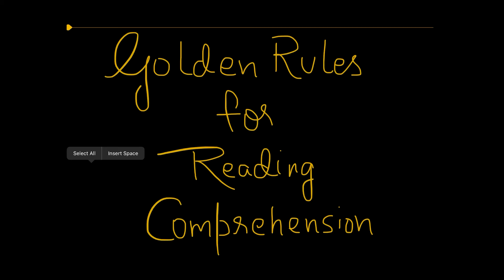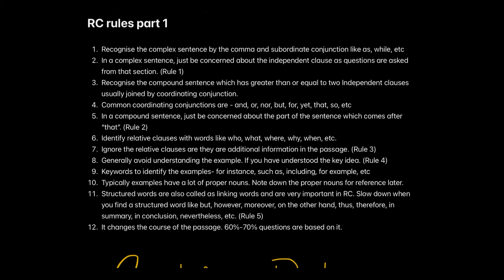Short trick for RC | Golden rules for Reading Comprehension - Part 1 | Verbal Ability | Priyasha Das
This video talks about the golden rules for cracking Reading Comprehension based questions with accuracy.

Thanks,
Priyasha Das

golden rules of Reading comprehension
How to read a comprehension in RC section of CAT
What to look for while reading a comprehension
How to score in RC
Best way to read a comprehension
reading comprehension tricks
reading comprehension
reading comprehension tricks for mba
comprehension tricks
comprehension passages tricks
reading comprehension tips
reading comprehension questions and answers
how to solve unseen passage
how to improve reading comprehension skills
reading comprehension for xat
comprehension tricks for cat